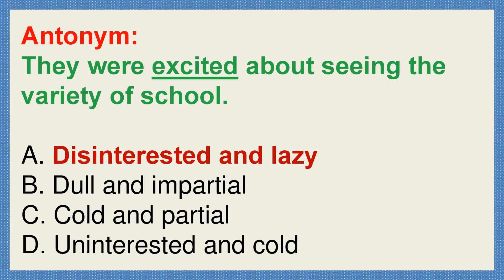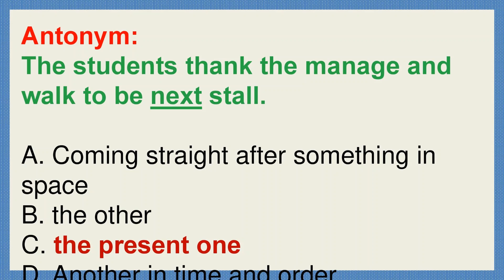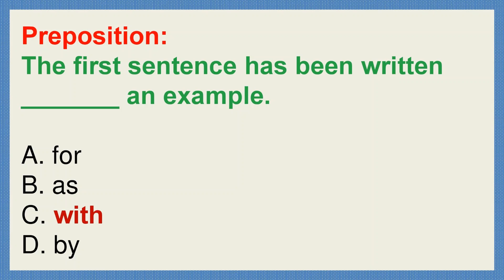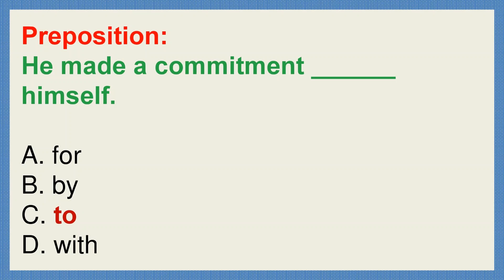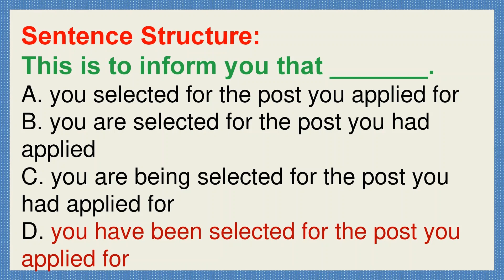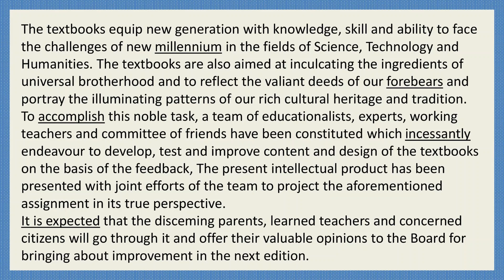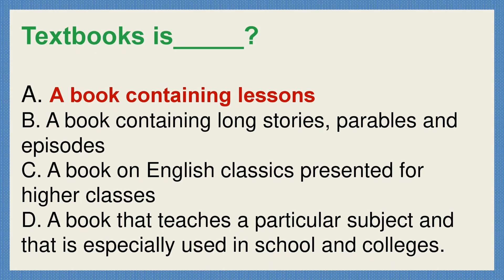STS Today Paper | STS BPS-5 to BPS-15 Paper held on 20-01-2023 Part-1 | English Section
After watching the videos you will be prepared for the following subjects:
1. English
2. Current Affairs / Current International Affairs
3. Computer or Information Technology
4. Pakistan Studies/Affairs
5. General Knowledge
6. Islamiat
7. Everyday Science
8. English
9. Basic Mathematics
10. Audit and Accounting
11. Psychometric Test and Psychological Test Preparation
12. Law GAT
13. Economics
14. Education
15. Commerce
16. Analytical & Verbal Reasoning

You are required to have self-study with consistency and continuous visits to our channel for the most important videos. Apart from this, you will be prepared for the interview session and things related to various interview programs.